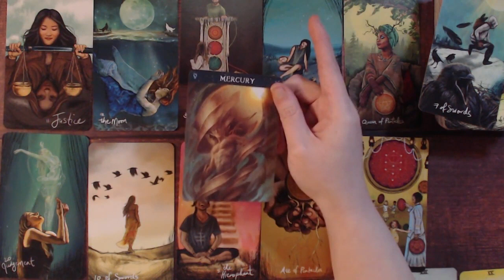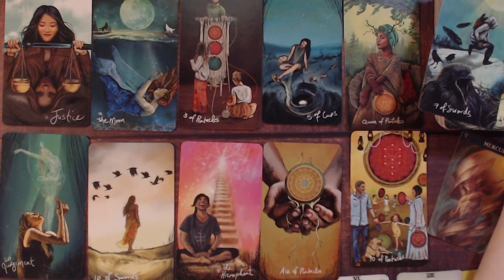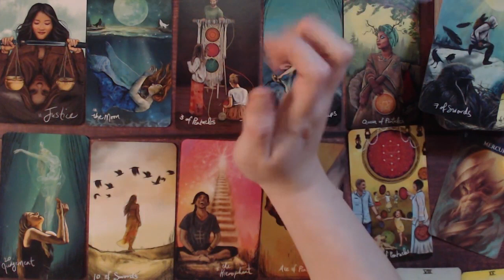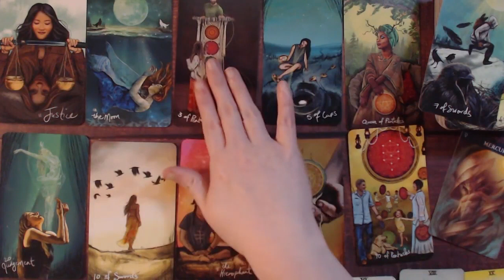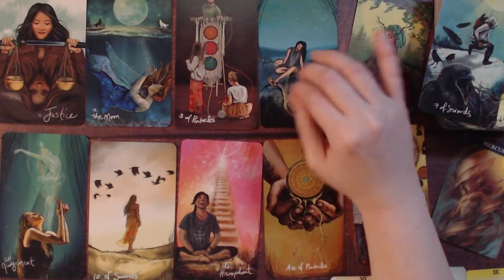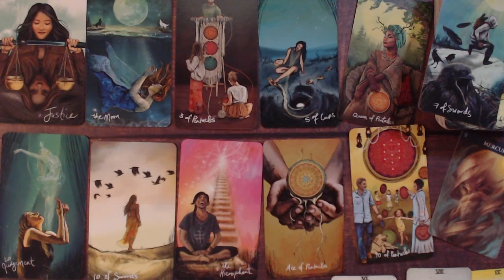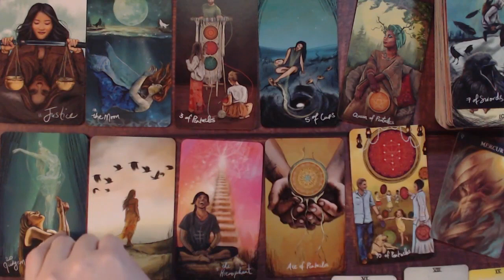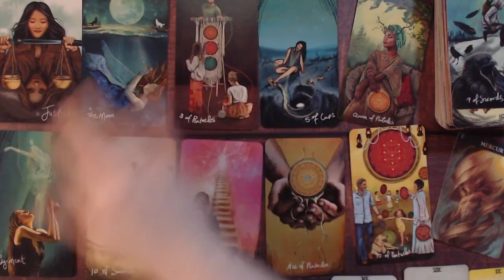SAGITTARIUS TAROT READING Sleepless because of